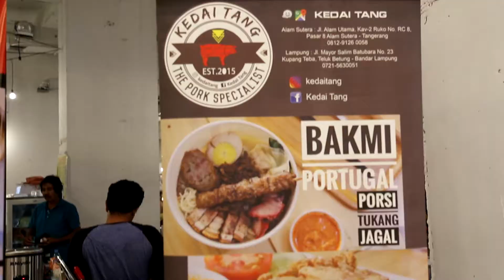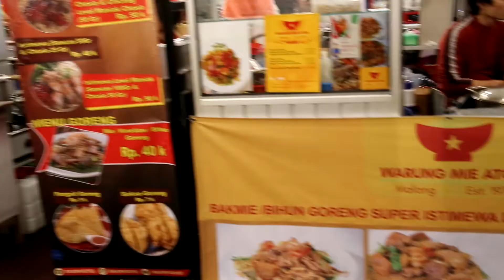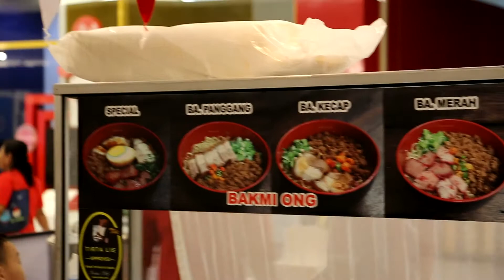TIRTA LIE FESTIVAL DES'17 - 50 BAKMI TERLEZAT DI JAKARTA HADIR DI MOI !!! (WITH ENGLISH CC)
Tirta Lie Festival ini diadakan dari tanggal 8 - 17 Desember 2017.
50 Bakmi terlezat di jakarta hadir di Mall Of Indonesia Lantai 2.

Lokasi :
Tirta Lie Festival (8 - 17 Desember 2017)
Mall Of Indonesia Lt.2 (depan Food Court)
Kelapa Gading
Jakarta Utara

Harga :
Bakmi Samcan Kecap                Rp.45.000,-
Bakmi Judes (Rica-Rica)            Rp.40.000,-

Beri saran tempat tempat kuliner untuk kita kunjungi